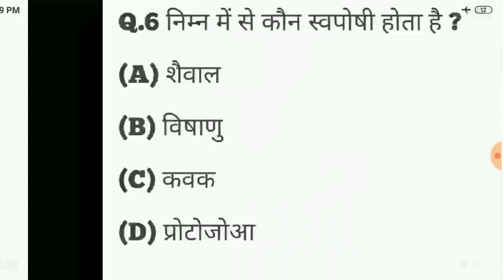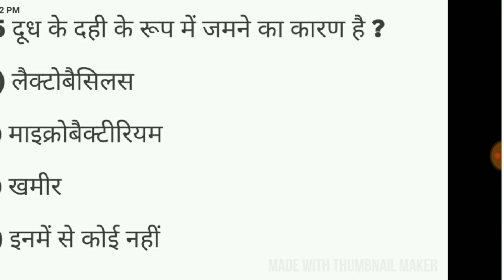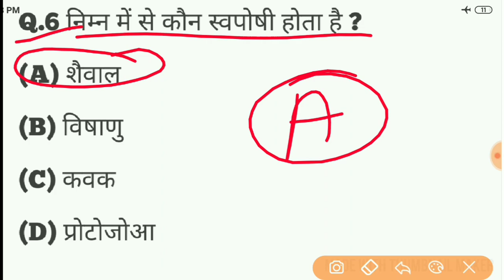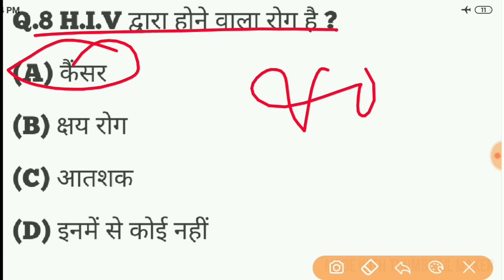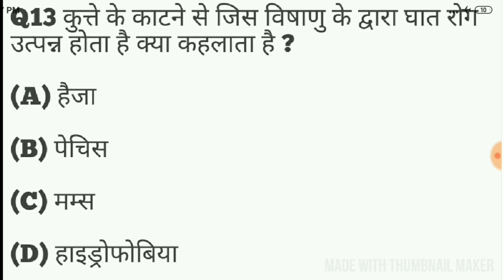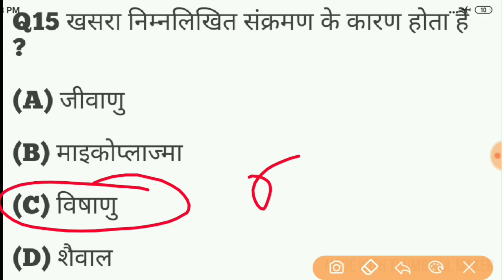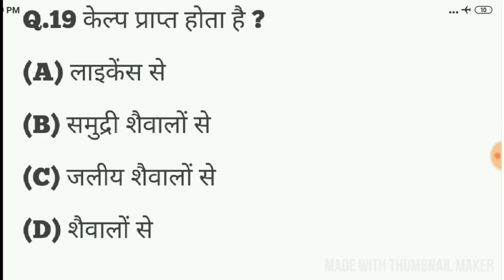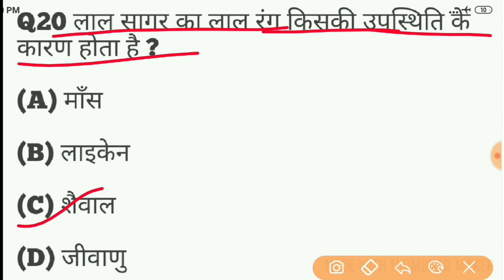General SCIENCE | जनरल विज्ञान |Rajasthan Police 2019,NTPC, SSC & All State Exam Daily-12:30 Pm